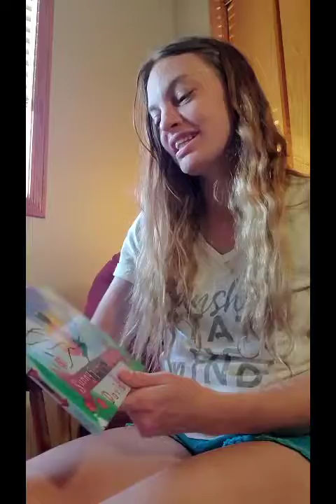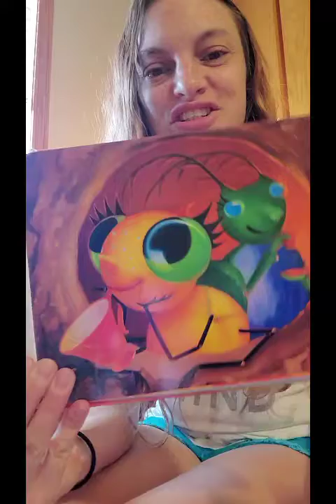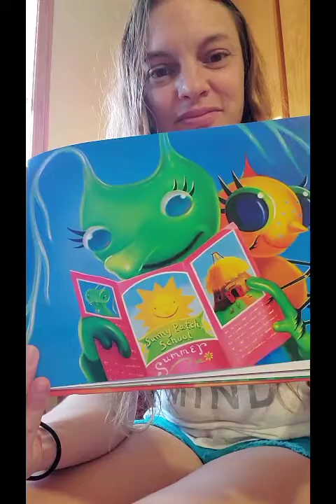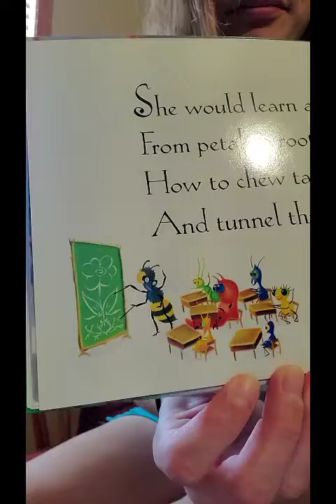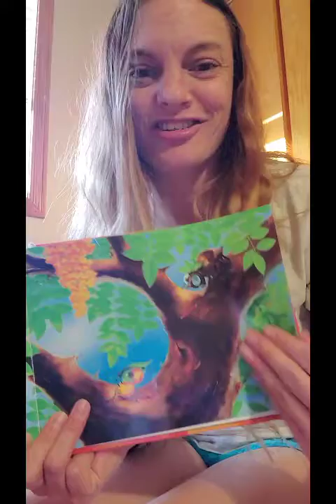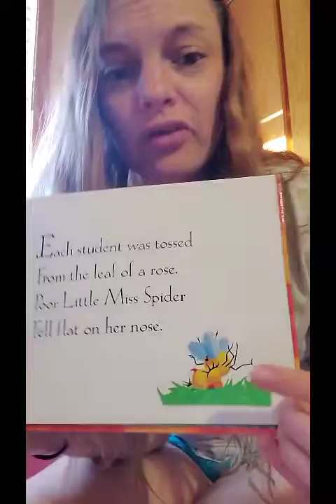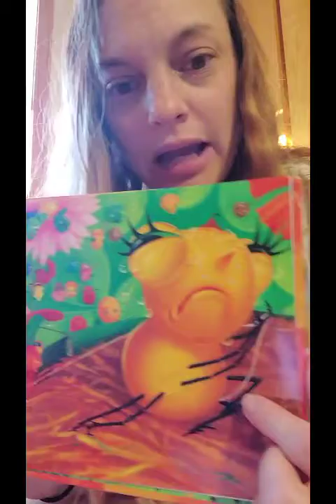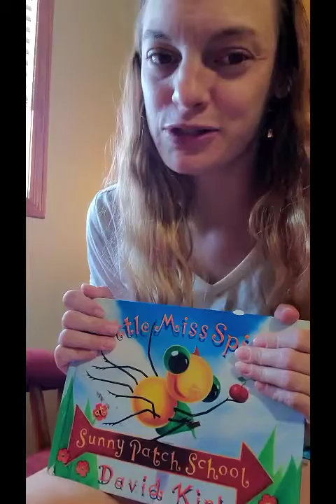Story With Miss Heather 7.18